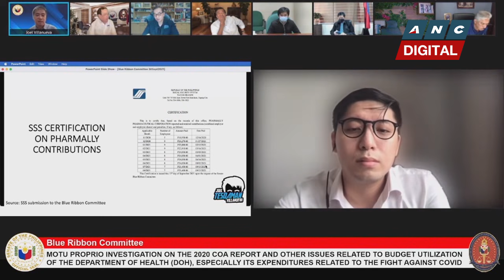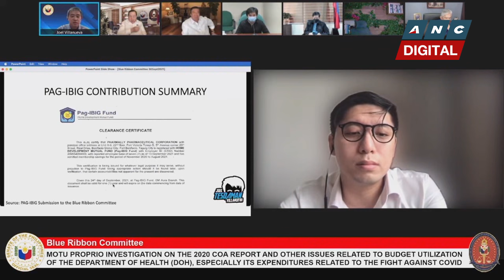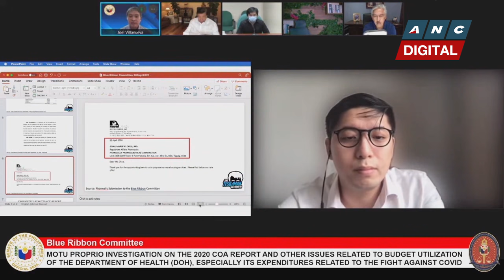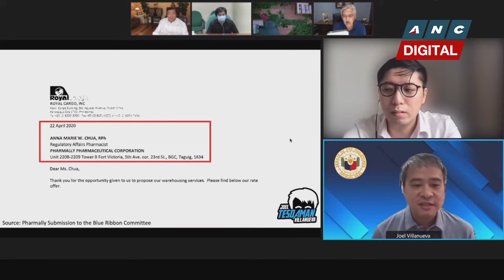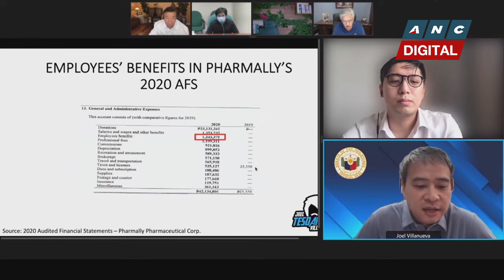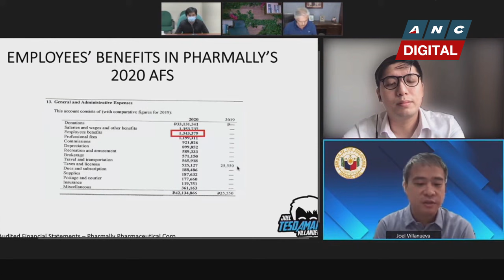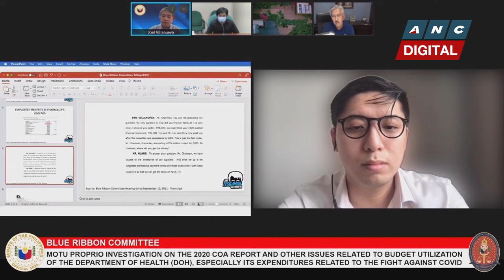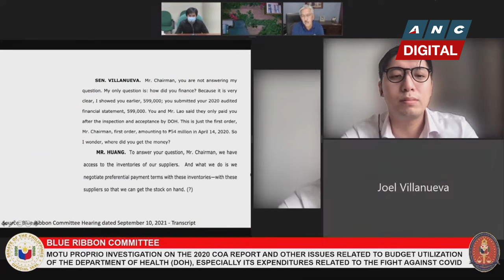Villanueva: Filipino firms lost out on gov't deals due to preferential treatment given to Pharmally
ANC News: The Philippine Senate Blue Ribbon Committee resumes its probe into government's pandemic deals with Pharmally.